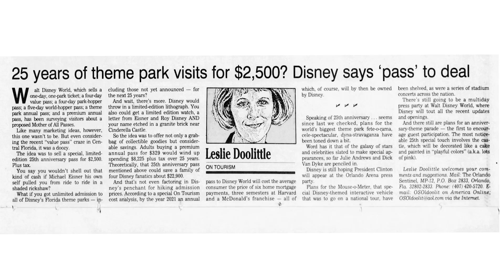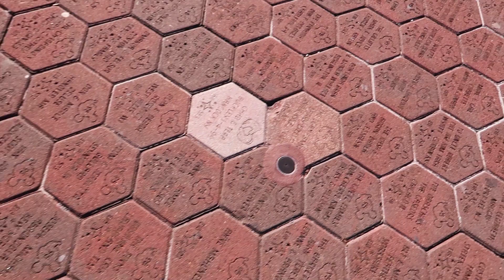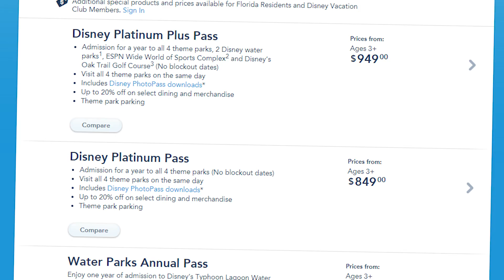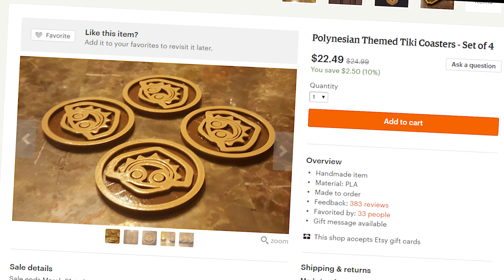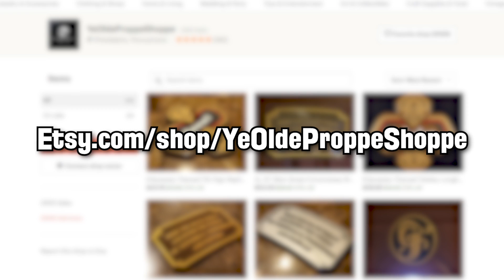The Ultimate Disney Pass (That Never Happened)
Disney, like many companies, will sometimes test the waters when it comes to ideas they have in the form of customer surveys. Did you know that in 1996 they surveyed guests about a potential annual pass that would have been the Disney pass to end all Disney passes?

🏆 Ian Aronoff 🏆Cassy Black 🏆 Mallory Craig 🏆 Heath Farrell 🏆 Braden Foster 🏆 Allison Ganzhorn 🏆 Rafael Gorrochotegui 🏆 Andres Gutierrez 🏆 Kevin Hitchcock 🏆 Matthew Hyndman 🏆 Ross Kratter 🏆 Christine Mahin 🏆 Nathan Peschke 🏆 Steve Ramsey 🏆 Mark Schuchman 🏆 Juan Sepulveda 🏆 John Shoemaker 🏆 Samantha Silverstein 🏆 Brent T Gleason 🏆 Shawndelle Young 🏆 Thomas 🏆

You see 1996 was the year Disney was celebrating Walt Disney World’s 25th anniversary. One other potential perk that Disney was testing the waters for, according to the Orlando Sentinel, was a special 25th Anniversary Annual Pass. It would have cost twenty-five hundred dollars and get this, it would have granted the passholder access to all current and future Disney theme parks in Florida for the following twenty-five years.

That’s not all though. The proposed pass would have also included a limited edition lithograph, a signed letter from Disney CEO Michael Eisner and Walt’s nephew Roy E. Disney and a customized etched brick with the guest’s name on it near Cinderella’s castle. Talk about an ultimate anniversary package. A quarter of a century of park access and a way to immortalize yourself into the park itself.

Now, at the time an adult platinum annual pass cost guests $329. Even if you assumed the price would never change, which it would, 25 years of annual passes would cost $8,225. So needless to say in the long run this would have been a potential financial loss for Disney. I say potential because we could never know if guests who would buy this anniversary pass would otherwise buy 25 years worth of normal annual passes. In fact they probably wouldn’t.

When you combine that with the fact that space would have obviously been limited when it came to these custom bricks, assuming they’d be around the same size as the Walk Around The World bricks,  it seems likely that this ultimate anniversary pass would have been an exclusive and limited product. Given Disney’s penchant for sticking to the anniversary number, I suspect it would have been limited to either 250 or 2,500 guests.

Now I would ask you all if you’d be willing to buy a pass like this, but it wouldn’t be a fair question. After all, while $2500 is nothing to scoff at, today it’s only about three times the price of a platinum pass, which is about $850. Back then the $2500 price point against a normal $329 pass meant that the anniversary pass was 7.5 times more than the normal price. So applying that to today’s prices, would you pay $6400 for such an annual pass? I’m sure plenty would, especially when you remember that we’re talking about 25 years worth of Disney access.

So what happened to the idea? Well, there aren’t any specifics, but it ultimately never manifested beyond that survey. Perhaps the value of the promotion just wasn’t worth the potential long term costs of the program. Maybe they felt they didn’t need a promotion that drastic when they were already pulling a stunt as large as transforming the castle into a cake. Maybe it wasn’t ever intended to be a real product to begin with and the question was just used to learn more about how much or little guests value access to the parks.

In any case the ultimate Disney pass to end all Disney passes, the 25th anniversary annual pass, would join the ranks as yet another “what if” project that never came to be.